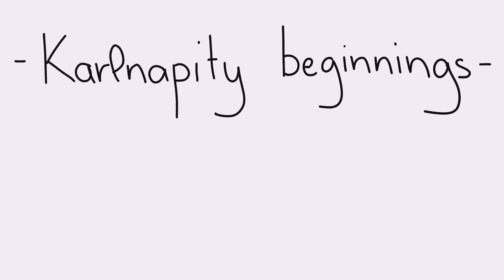Karlnapity beginnings | Animatic || Karl, Quackity & Sapnap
I don't think I've seen an animation of the full clip of the moment Karlnapity became canon in the dsmp lore, so I figured I'd try to make one real quick ahah, it's not very smooth but it still took me way too long for what it is hfjkds

Said it before but I'm saying it again; these are the characters , not the ccs :) if any of them update their boundaries nd this breaks them, it will be deleted

Minecraft, dsmp , dream smp, tales from the smp, karl jacobs , sapnap , quackity